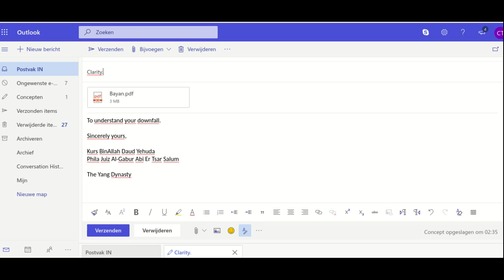This Happened On Our Earth 11 March 2019 - WORLD OF SIGNS - END TIMES SIGNS - PENDING APOCALYPSE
World of Signs - This happened on our earth
GOD'S LAST WARNING
GOD ZIJN LAATSTE WAARSCHUWING
ПОСЛЕДНОТО ПРЕДУПРЕЖДЕНИЕ НА БОГА
האזהרה האחרונה של אלוהים
آخر إنذار الله
上帝的最後警告
भगवान की अंतिम चेतावनी
ПОСЛЕДНЕЕ ПРЕДУПРЕЖДЕНИЕ БОГА
GOD SE LAASTE WAARSKUWING
PARALAJMËRIMI I FUNDIT I PERËNDISË
ԱՍՏԾՈ ՎԵՐՋԻՆ ՆԱԽԱԶԳՈՒՇԱՑՈՒՄԸ
BOŽIJE POSLEDNJE UPOZORENJE
GOTTES LETZTE WARNUNG
LE DERNIER AVERTISSEMENT DE DIEU
Η ΤΕΛΕΥΤΑΊΑ ΠΡΟΕΙΔΟΠΟΊΗΣΗ ΤΟΥ ΘΕΟΎ
ISTEN UTOLSÓ FIGYELMEZTETÉSE
PERINGATAN TERAKHIR DARI TUHAN
L'ULTIMO AVVERTIMENTO DI DIO
神の最後の警告
HIŞYARIYA DAWÎ YA XWEDÊ
하나님의 마지막 경고
AMARAN TERAKHIR TUHAN
БУРХАНЫ СҮҮЛЧИЙН АНХААРУУЛГА
آخرین هشدار خداوند
OSTATNIE OSTRZEŻENIE BOGA
ÚLTIMO AVISO DE DEUS
ULTIMUL AVERTISMENT AL LUI DUMNEZEU
TANRI'NIN SON UYARISI
GUSTI WARNING PANUNGTUNGAN NA
LA ÚLTIMA ADVERTENCIA DE DIOS
GUDS SISTA VARNING
LỜI CẢNH CÁO CUỐI CÙNG CỦA ĐỨC CHÚA TRỜI
خدا کا آخری انتباہ
BOŽÍ POSLEDNÍ VAROVÁNÍ
คำเตือนครั้งสุดท้ายของพระเจ้า
DIGNIINTA UGU DAMBAYSA EE ILAAH
BOŽJE ZADNJE OPOZORILO
BOŽIE POSLEDNÉ UPOZORNENIE
БОЖИЈЕ ПОСЛЕДЊЕ УПОЗОРЕЊЕ
XUDONING OXIRGI OGOHLANTIRISHIDIR
GUDS SISTE ADVARSEL
परमेश्वरको अन्तिम चेतावनी
БОЖЈЕ ПОСЛЕДНО ПРЕДУПРЕДУВАЊЕ
D'LESCHT WARNUNG VU GOTT
PASKUTINIS DIEVO ĮSPĖJIMAS
DIEVA PĒDĒJAIS BRĪDINĀJUMS
BOŽJE POSLJEDNJE UPOZORENJE
SÍÐASTA VIÐVÖRUN GUÐS
ღვთის ბოლო გაფრთხილება
JUMALAN VIIMEINEN VAROITUS
JUMALA VIIMANE HOIATUS
GUDS SIDSTE ADVARSEL
L'ULTIMA ADVERNA DI DIU
ALLAHIN SON XƏBƏRDARLIĞI